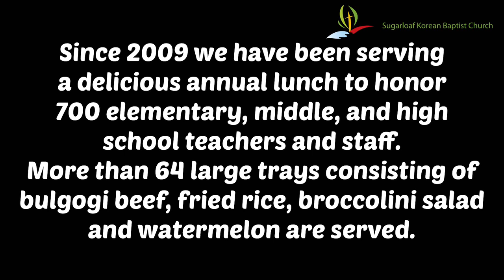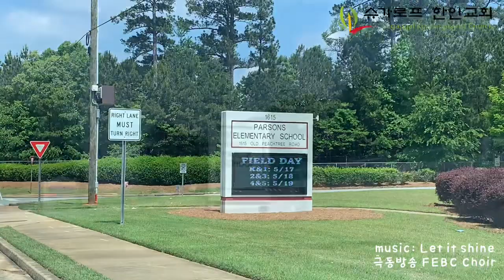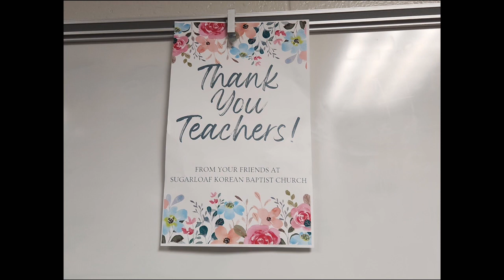슈가로프 한인교회 Annual Teacher’s Appreciation Day Event-May 9, 2023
슈가로프  한국학교의 모체인 슈가로프 한인교회는 2009년부터 해마다  교회에 이웃해 있는 초, 중,고등학교 교직원 700여명에게 점심 식사를 제공하고 있다. 올해도 Parsons Elementary, Hull Middle, and Peachtree Ridge High School에 직접 만든 점심을 가지고 찾아서 아이들을 위해서 수고하는 선생님들의 수고를 치하했다.